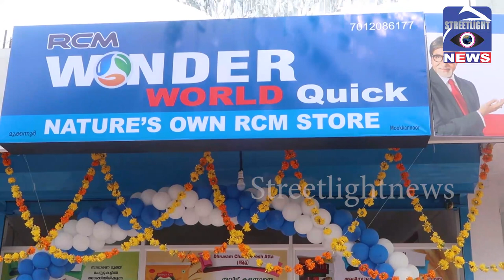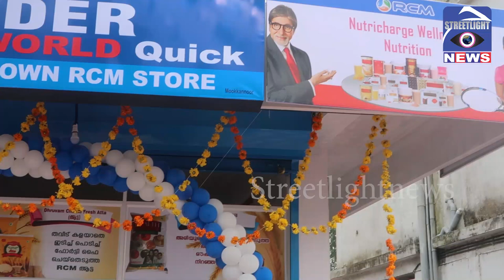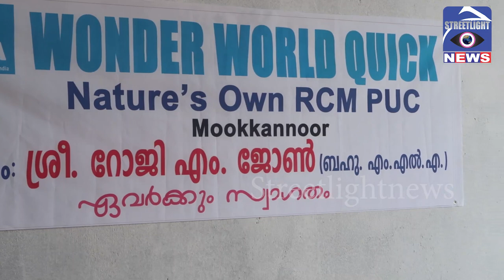MOOKKANNOOR RCM PUC INAGURATION || EPISODE-112 || Streetlightnews by sabu joseph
RCM PUC MOOKKANNOOR INAGURATION BY MLA  SREE ROJI M JOHN...